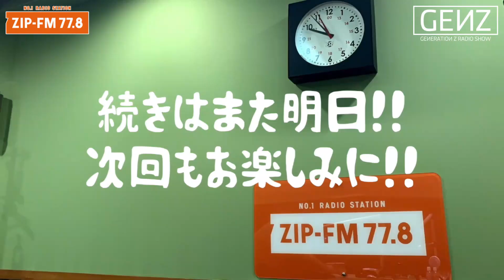【インスタ映え】#0048 中川大輔 カラフルわらび餅にチャレンジ #1 【GENZ】Z世代とつくるラジオ番組！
2020年4月スタートの新番組「GENZ」(読み:ジェネジー)
ZIP-FMにて毎週月曜日～木曜日 23:00-25:00 OA

中川大輔がカラフルわらび餅にチャレンジ！

●【面白い】#0046 野田つばさ 豆腐塗装してみた BEYOND G TOFU 「百式とうふ」編【GENZ】Z世代とつくるラジオ番組！
●【閲覧注意】#0036 石井七瀬 3分強制終了クッキング 「白玉団子編」 STAY HOME【GENZ】Z世代とつくるラジオ番組！
●【ガンプラじゃなくて「豆腐」を全塗装！】塗る豆腐『百式とうふ』を筆塗りプロペインターが塗ったらこうなった！そして気になるお味は？BEYOND G TOFU 機動戦士ガンダム GUNDAM GUNPLA

Nagoya No1 Radio Station ZIP-FMの普段のラジオ放送では
聴けないラジオの裏側から様々なイベントの面白動画をアップロードしていきます。
是非観て感想コメントお願い致します。